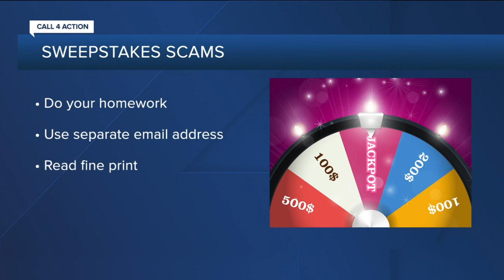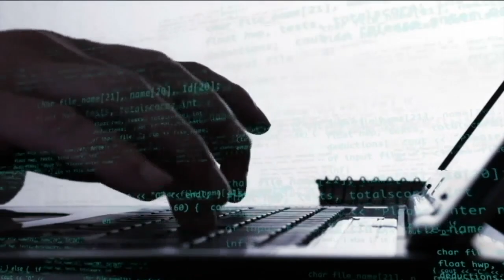Tips for avoiding a sweepstakes scam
Many of us would love to learn that we are the winner of sweepstakes. But, how do you know if you are a winner or a target for a scam?